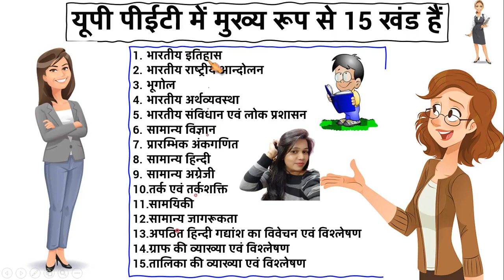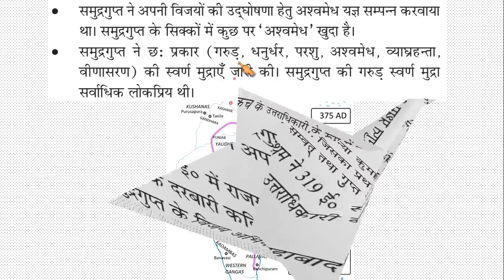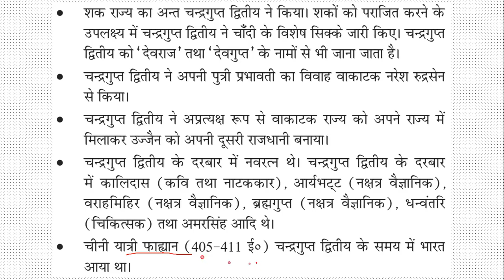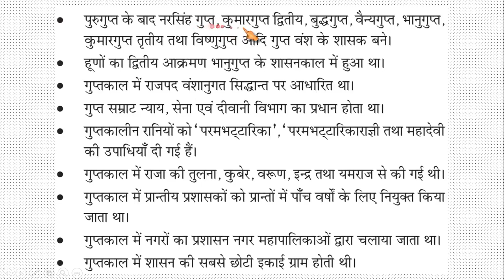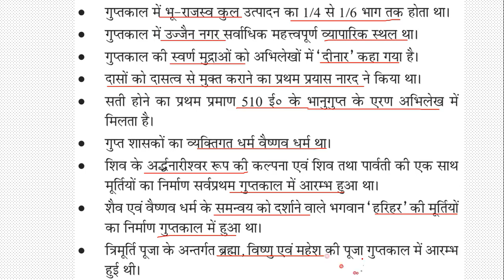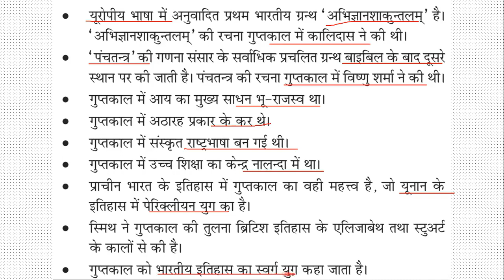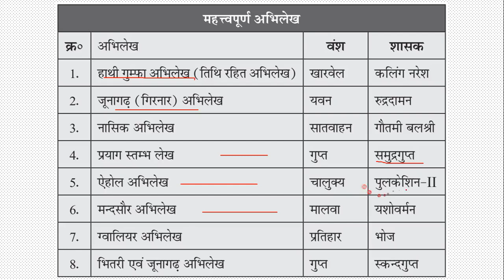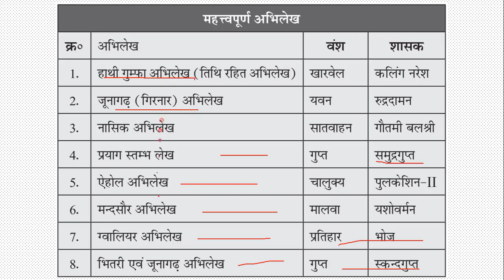The Gupta Period, Facts about Gupta Dynasty, Gupta Empire, History, Achievements, Founder, & Map